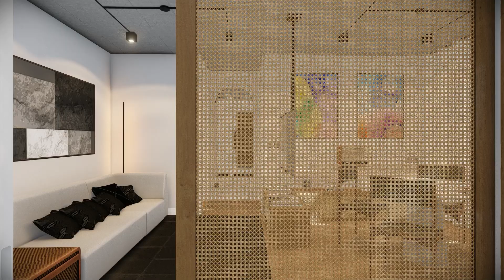Projeto de Interiores em São Paulo│AR APARTAMENTO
O projeto destina-se a um jovem empreendedor e seu primeiro apartamento.
Localizado em São Paulo - Brasil com 50 m², o ponto principal da proposta é a integração dos ambientes sociais e a não utilização do layout ortodoxo sugerido pela construtora.

Em resposta ao briefing do cliente que devido a sua profissão está frequentemente conectado ao aparelho de televisão, o projeto possibilitou a integração visual do eletrónico em toda a área social do apartamento.

O layout dinâmico da proposta conecta os espaços sociais (sala de estar, sala de jantar e cozinha), além de permitir que os mesmos espaços funcionem de forma autônoma.

O mobiliário foi desenhado em linhas puras e leves, com espaços destinados a acomodar e expor os livros. Os pontos de cor no projeto acontecem através das pinturas que apresentam uma linguagem visual vívida e contrasta com a materialidade da madeira bem como do cimento.

Os destaques da proposta são as cadeiras icônicas Giuseppe Gibelli dos anos 60 do designer italiano Luigi Sormani, a porta de correr livremente inspirada nos móveis do grande designer brasileiro Sérgio Rodrigues, e o sofá Yak da Bell'Arte. O conceito do projeto de interiores confere o moderno com o contemporâneo e traz caráter atemporal ao apartamento.

The Apartment AR project is aimed at a young entrepreneur and his first apartment.
Located in São Paulo - Brazil, with 50 m², the main point of the project was the integration of social environments and the avoidance of orthodox layouts usually found in similar apartments.

In response to the client's briefing, which due to his profession is very connected to television, the project enabled the visual integration of the device in the entire social area of ​​the apartment.

The dynamic layout of the project connects social spaces (living room, dining room and kitchen), and also allows the same spaces to work autonomously.

The furniture was designed in pure and light lines, with spaces to accommodate and display the resident's books. The color points in the project happen through the paintings that present a vivid visual language, which contrasts with the aesthetics of wood and cement also present.

With iconic chairs from the 60's (Giuseppe Gibelli, by Italian designer Luigi Sormani), a sliding door freely inspired by the furniture of the great Brazilian designer Sergio Rodrigues, and a Yak sofa by Bell'Arte, the interior design concept contrasts the modern with the contemporary to give a timeless character to the apartment.

Arthur de Macedo